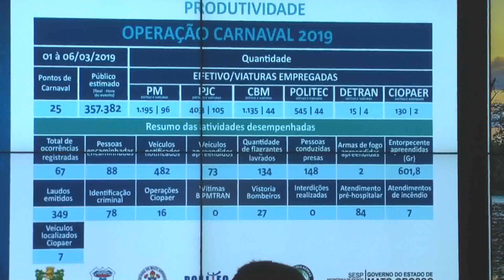O Governo do estado através da secretaria de segurança pública faz um balanço da o